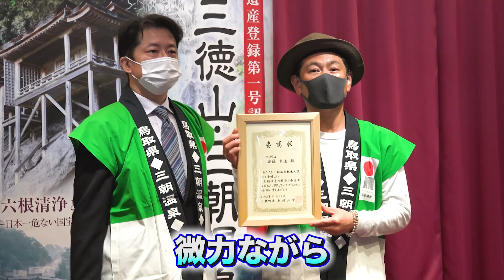まるで難関アスレチック!!日本一過酷で超絶景な日本遺産・三徳山登ってみました。【ココリコ遠藤】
この度、三朝温泉観光大使に就任させていただきました。
これから三朝温泉の魅力をどんどん発信していきます！
そして今回は、過酷すぎて筋肉痛がすごい日本遺産
三徳山で修行に挑みました。ぜひご覧ください。